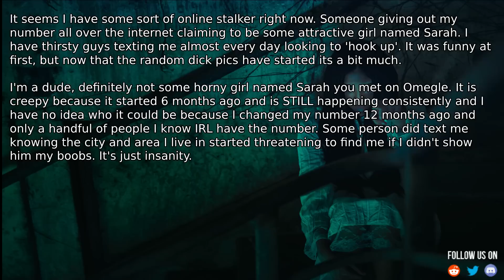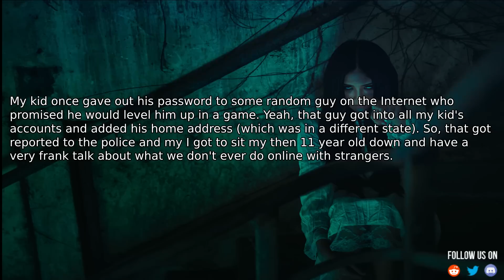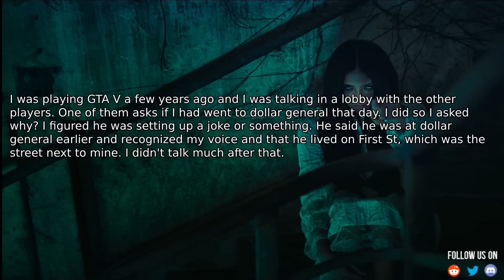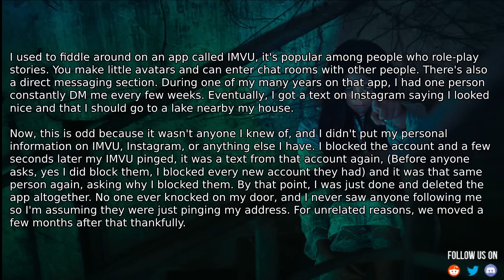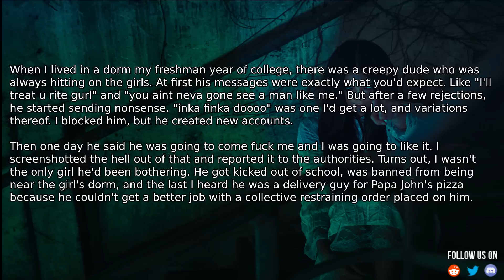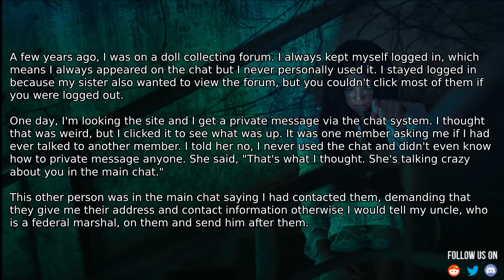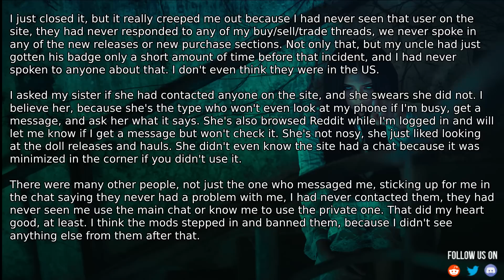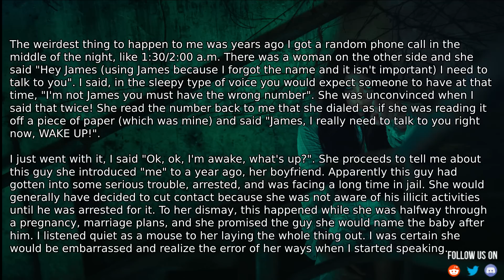[Serious] What was your weirdest/creepiest online experience?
Source and Credit:
► Written By : [Serious] What was your weirdest/creepiest online experience?